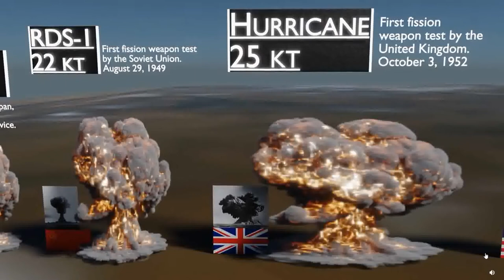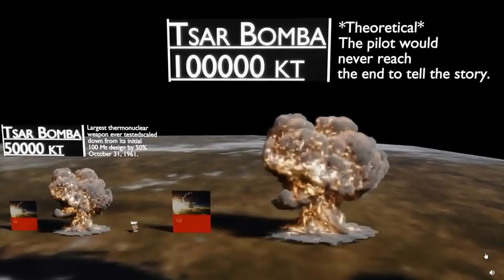Nuclear explosions size comparison + bonus